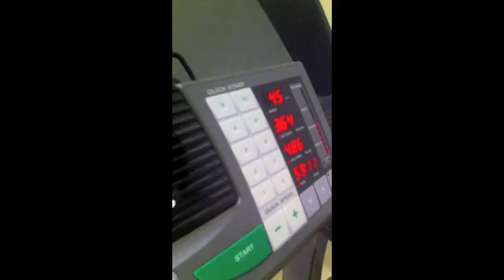Basset Hound - "Sexy and I Know It" - LMFAO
Smudge shows how he works out every week to stay in shape.